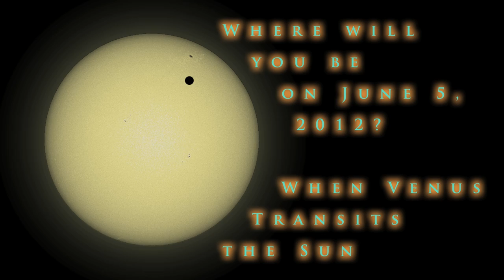When Venus Transits the Sun - Bays Mountain Planetarium Show Trailer HD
This is a fantastic full-dome show that looks into the rare and magnificent celestial apparition called a Venus transit.  The show covers what a transit is, a famous transit viewing from the 18th century led by Captain Cook, and exciting information about the sun and Venus.  There will also be a live component to the show that allows the audience to participate in two fun activities.